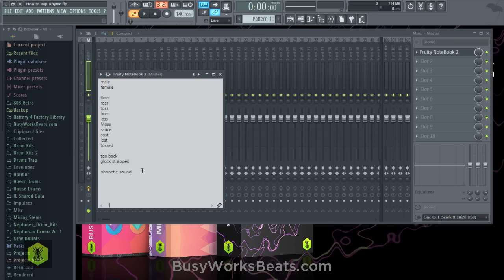Songwriting 101-How to Rap using Rhyme